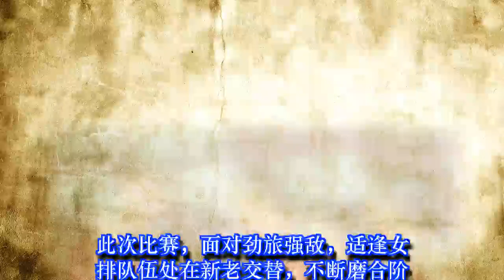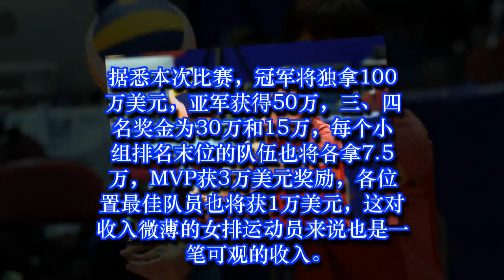加油！中国女排！